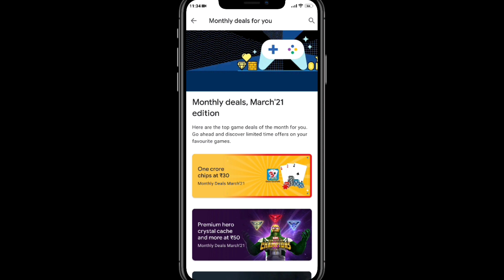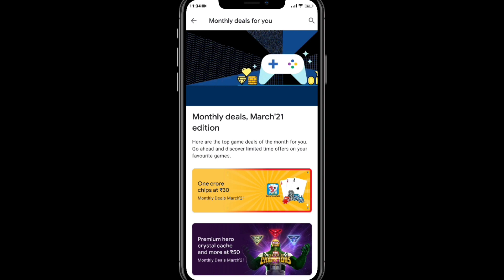Monthly Deals March 2021 | Upto 90% Discount on Play Store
Monthly Deals March 2021 | Google Play Store

⏺BEST VIDEOS OF TECK TIMES

⏩Watch My videos about Play Points:-

Twitter》 @TechTimesIndia
                 @ TechnicalHippy

Instagram》 @TechTimesIndia

Join our Telegram Channel for getting New Updates

Follow-  @TechnicalHippy

Thanking you. 😊